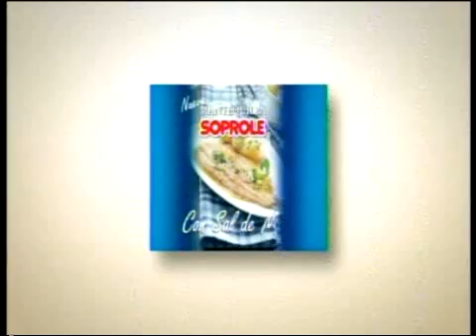Espirales con salsa de tomates picante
Receta de Carlo Cocina para seis personas.